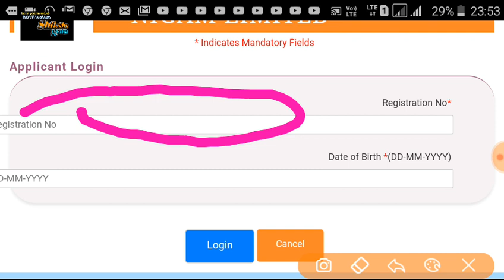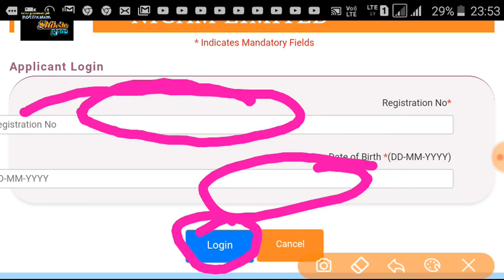JVVNL Technical Helper admit card जारी 2018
1. All India job
2.all India GK
3. Letest government job
4.rajsthan government job
5.rajsthan police
6. REET
7. BSTC
8. PTET

  Please
    Shiksha Gyan